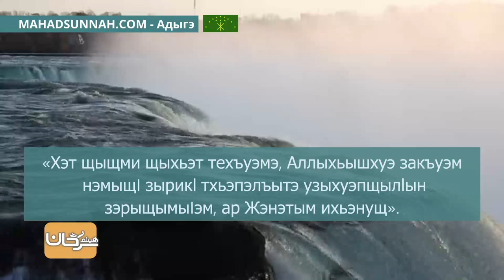33—Бегъымбар лъапIэм ﷺ жиIащ مَنْ شَهِدَ أَنْ لَا إٍلَهَ إِلَّا اللَّهُ دَخَلَ الجَنَّةَ